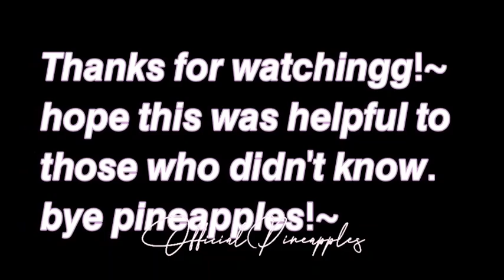🎨♡How to Add Extra Colors! Color Build Hack!♡🎨 {READ DESC} || Official Pineapples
➪︎𑁍︎𝙾𝚙𝚎𝚗 𝙼𝚎𑁍︎

*Credit To Rainbow Panda*
- Thanks to my friend for letting me know about this though!♡

➪︎ ⁂︎𝚂𝚘𝚌𝚒𝚊𝚕𝚜⁂︎
» 𝚁𝚘𝚋𝚕𝚘𝚡 : OfficialPineapples

𝙰: 𝙽𝚘 𝚒'𝚖 𝚜𝚘𝚛𝚛𝚢! ♡︎

𝙰: 𝙽𝚘, 𝙸'𝚖 𝚜𝚘 𝚜𝚘𝚛𝚛𝚢! 𝚝𝚑𝚊𝚝 𝚠𝚘𝚞𝚕𝚍 𝚋𝚎 𝚞𝚗𝚏𝚊𝚒𝚛 𝚝𝚘 𝚘𝚝𝚑𝚎𝚛𝚜 𝚠𝚑𝚘 𝚠𝚊𝚗𝚝 𝚝𝚘 𝚊𝚍𝚍 𝚖𝚎 𝚍𝚞𝚎 𝚝𝚘 𝚝𝚑𝚎𝚛𝚎 𝚋𝚎𝚒𝚗𝚐 𝚊 𝚖𝚊𝚡𝚒𝚖𝚞𝚖 𝚘𝚏 200 𝚏𝚛𝚒𝚎𝚗𝚍𝚜.

𝚀: 𝙷𝚘𝚠 𝙼𝚞𝚌𝚑 𝙳𝚘𝚎𝚜 𝚝𝚑𝚒𝚜 (𝚑𝚘𝚞𝚜𝚎) 𝚌𝚘𝚜𝚝?
𝙰: 𝙸 𝚊𝚌𝚝𝚞𝚊𝚕𝚕𝚢 𝚍𝚘𝚗'𝚝 𝚔𝚗𝚘𝚠 𝚑𝚘𝚠 𝚖𝚞𝚌𝚑 𝚊𝚗𝚐 𝚘𝚏 𝚖𝚢 𝚑𝚘𝚞𝚜𝚎𝚜 𝚒𝚟𝚎 𝚖𝚊𝚍𝚎 𝚌𝚘𝚜𝚝, 𝚋𝚞𝚝 𝚏𝚘𝚛 𝚜𝚞𝚛𝚎 𝚖𝚘𝚛𝚎 𝚝𝚑𝚊𝚗 1𝚔!

𝙰: 𝙸 𝚠𝚘𝚗𝚝 𝚊𝚗𝚜𝚠𝚎𝚛 𝚝𝚑𝚊𝚝 𝚜𝚘 𝚜𝚘𝚛𝚛𝚢!♡︎♡︎

𝚂𝚊𝚖𝚎 𝚠𝚒𝚝𝚑 "𝚑𝚘𝚠 𝚍𝚘 𝚢𝚘𝚞 𝚖𝚊𝚔𝚎 𝚢𝚘𝚞𝚛 𝚝𝚑𝚞𝚖𝚋𝚗𝚊𝚒𝚕𝚜" 𝚜𝚘𝚛𝚛𝚢!❥︎